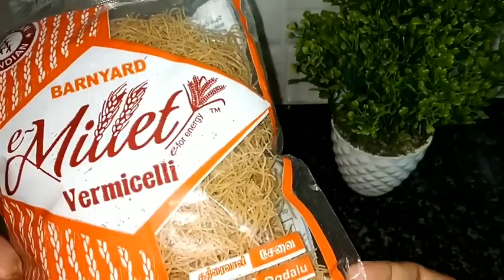Healthy millet semiya | Millet vermicelli recipe in tamil